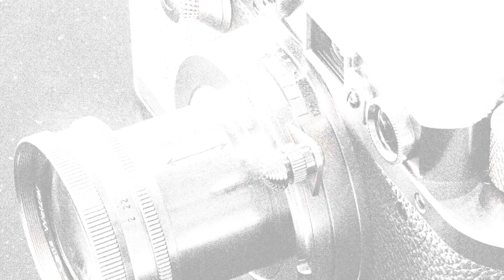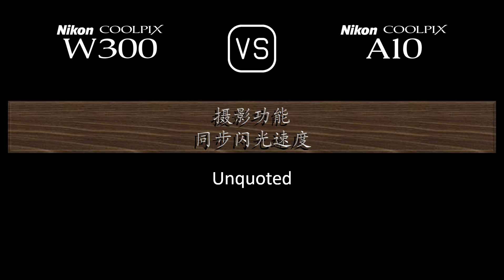Nikon Coolpix W300 与 Nikon Coolpix A10 的规格比较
本视频是 Nikon Coolpix W300 与 Nikon Coolpix A10 的功能概述和规格比较 (comparison of specifications)，希望对您有所启发。感谢您的支持。

00:25 推出
00:33 机身
00:40 传感器
01:01 图片
01:16 光学与对焦
01:55 屏幕
02:13 摄影功能
03:06 录像功能
03:20 贮存
03:24 连接性
03:49 物理特性
04:07 杂项